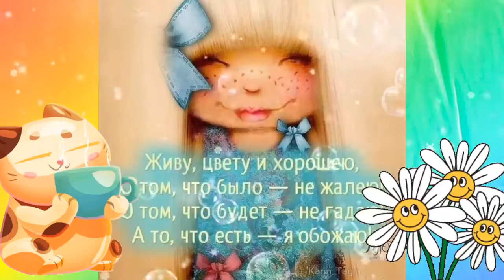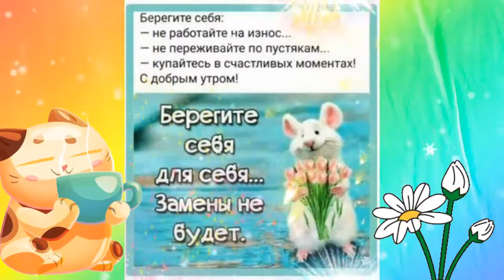🍁С Добрым Утром!☕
Спасибо огромное, что смотрите мои видео.
 От всей души вам благодарна, кто заходит на мой канал!